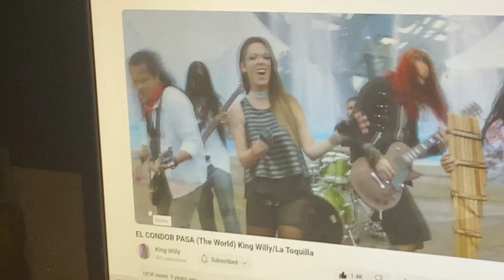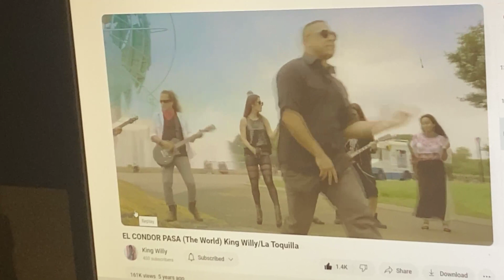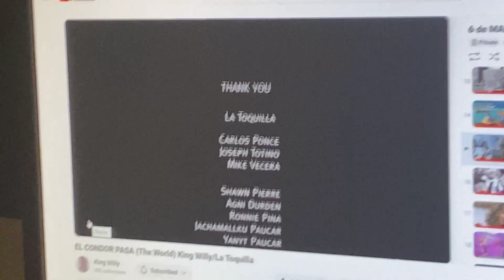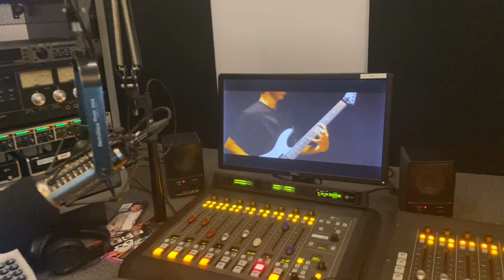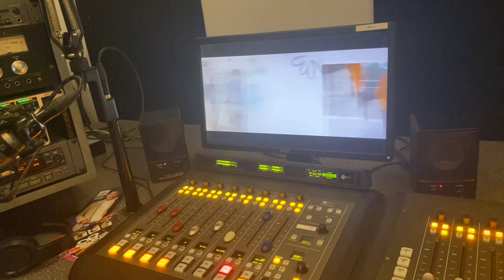KING WILLY ENTREVISTA MARZO 6 2024@consaboryamorlatino7982